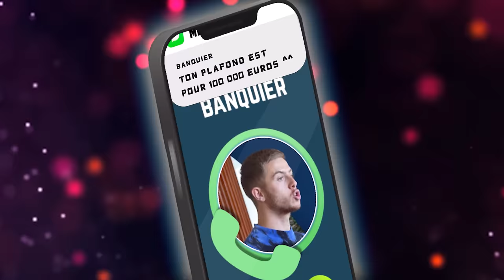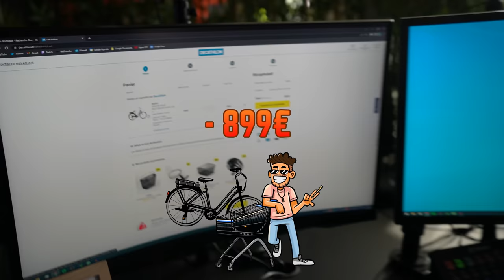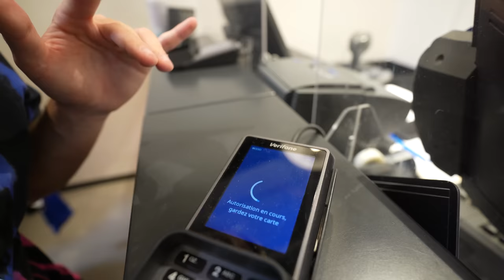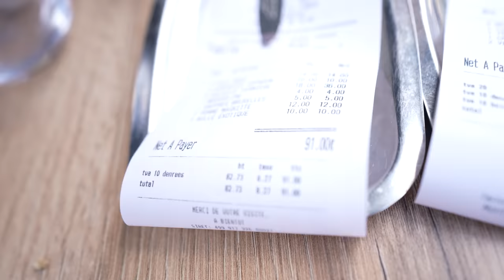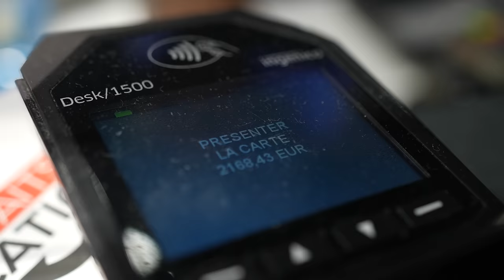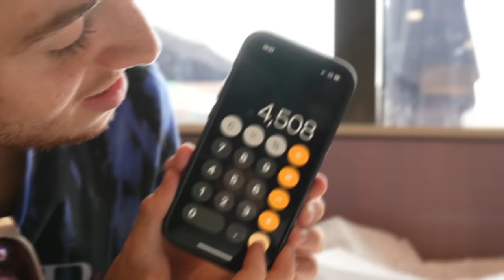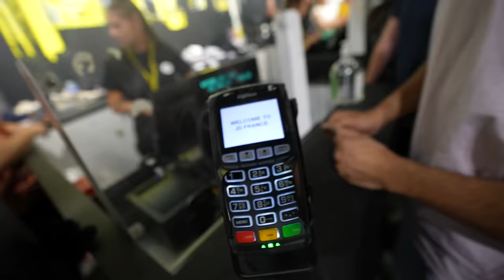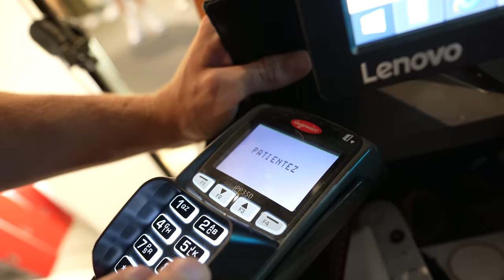ON ÉCHANGE NOS CARTES BLEUES (Avec Michou, on a pété les plombs 🥵)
Merci à Michou d'avoir joué le jeu, c'était pas un tournage facile, t'es le boss mon vieux

Pour les cartes cadeaux, soyez attentifs, il faut les rentrer sur le bon site, certaines sont cachées tout au long de la vidéo !  Bon courage à tous et bonne journée :)

Montage fait par Foxie Fern !

Ptdrrr j’ai fait n’imp avec 2 codes Zalando dans la vidéo, du coup j’vous en donne un ici :

1Z3FKAP2FFS1K62U

Bisous l’équipe